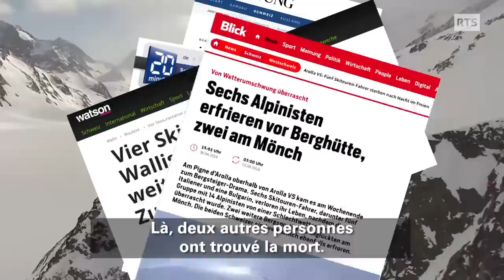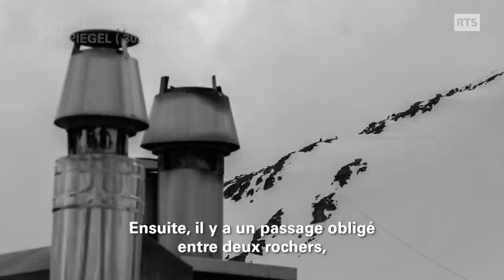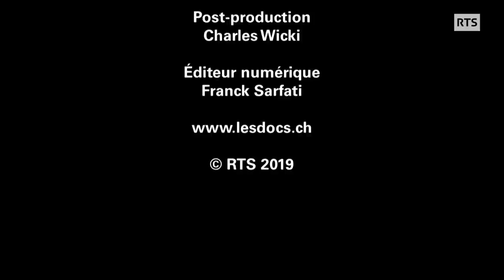La Haute route – Le drame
L’ex-championne de ski Dominique Gisin est sous le choc. Deux jours après qu’elle ait terminé la Haute route avec son groupe, les médias annoncent le décès de sept randonneurs sur le même parcours. Surpris par la tempête, ils sont morts de froid à 500 mètres du refuge. Tommaso Piccioli, l’un des survivants, raconte cet événement tragique.